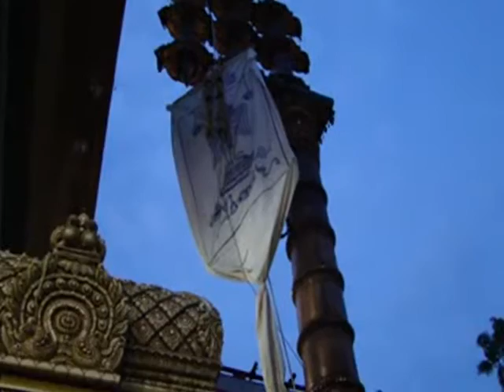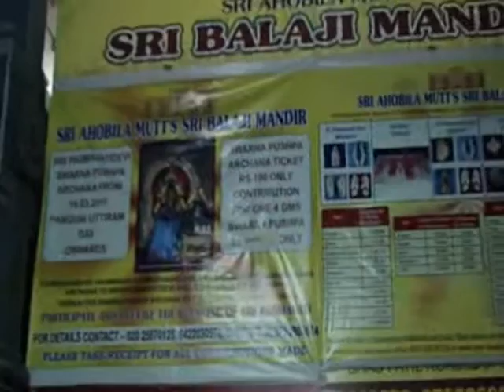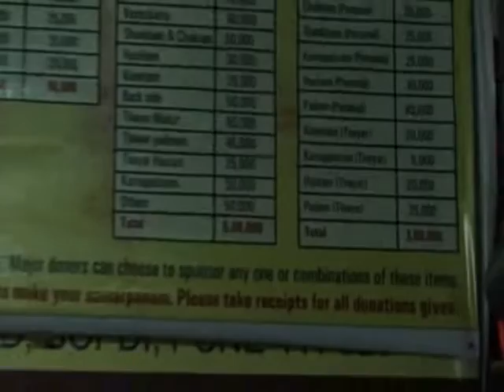PUNE BRAHMOTHSAVAM VEDA ,PRABANDHA PARAYANAM ,YAGA SALAI AT SRI BALAJI MANDIR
GARUDA SEVAI ON 28 OCT 2011